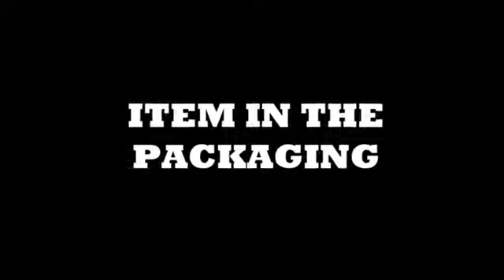HOW TO ASSEMBLED LOW BACK OFFICE CHAIR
Please do visit our RECAFI FURNITURE store Homepage at Lazada/Shopee for your purchase.